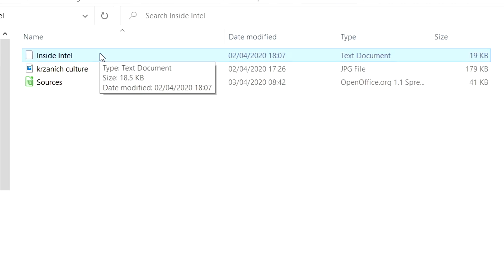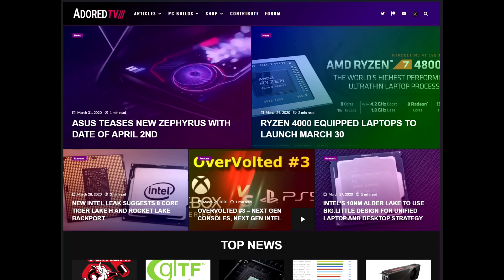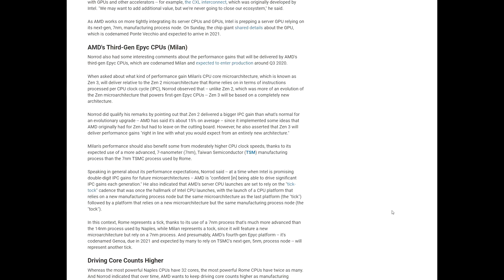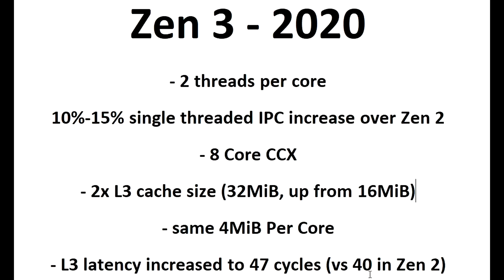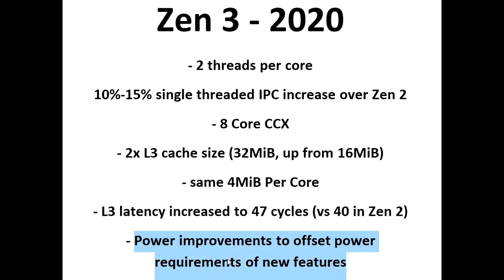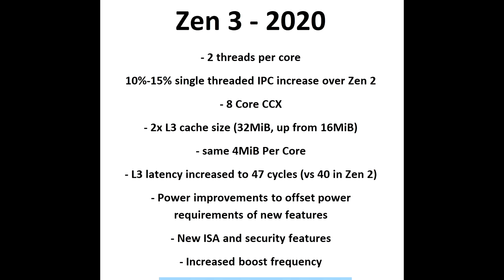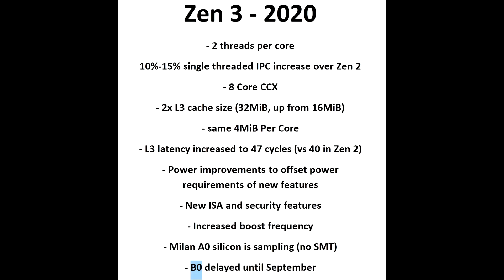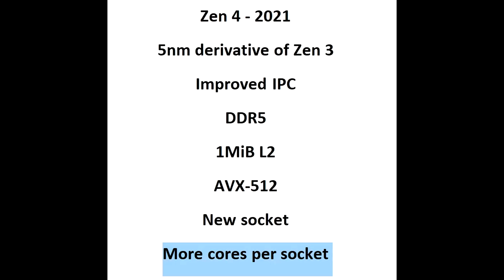Exclusive: Zen 3 has 10-15% Increased IPC, 8 Core CCX.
Finally a believable leak on Zen 3. and some bonus info on Zen 4.